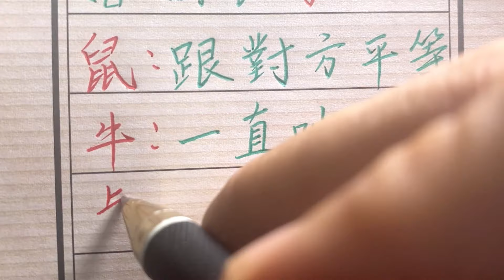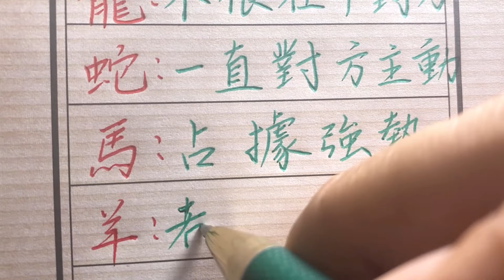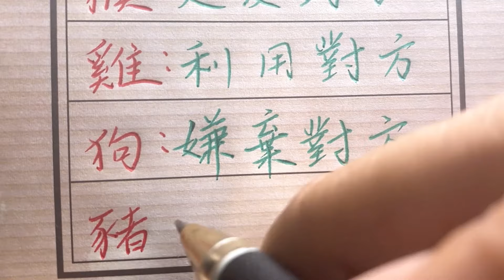十二生肖在结婚后是什么地位！生肖運勢 chinese calligraphy